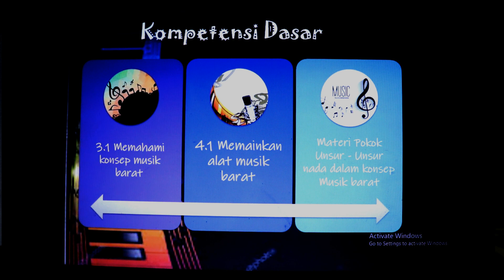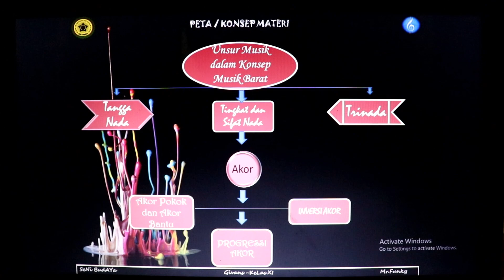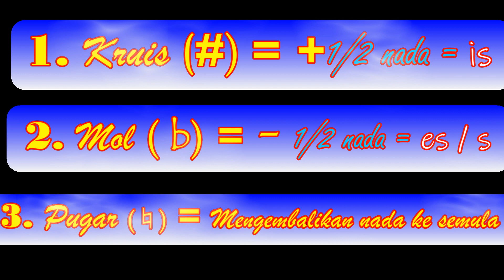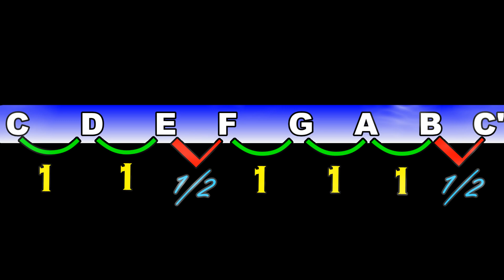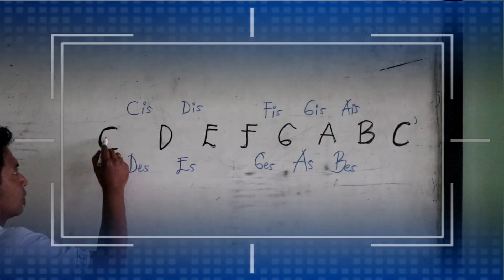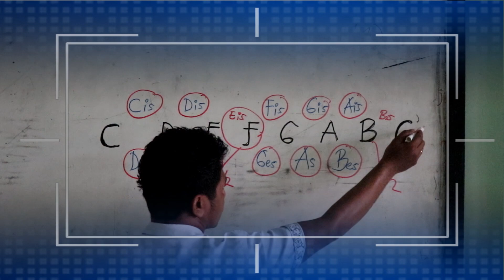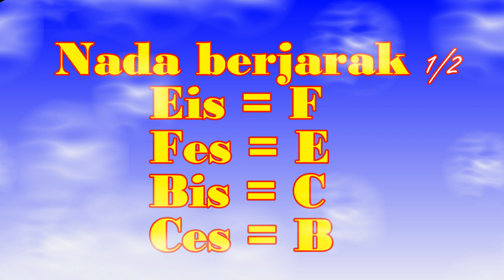Video Pembelajaran | Unsur Musik Enharmonis Kelas XI | Seni Budaya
Hallo Semua.
Divideo pembelajaran kali ini, akan dijelaskan mengenai Unsur Musik tentang materi Susunan Tangga Nada Diatonis Mayor (Enharmonis).
Walaupun masih dalam masa PSBB tapi semangat belajar harus tetap ditanam. Belajar bukan hanya di sekolah, tapi bisa dimana saja. Bisa juga lewat Medsos.
Diharapkan agar kalian semua bisa stay home, jaga jarak dan tetap menerapkan hidup sehat.
Semoga video ini bisa bermanfaat bagi kalian semua yang sekarang penerapan belajarnya lewat media online.